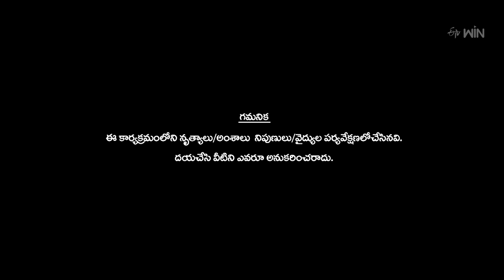Durgamma Song - Bezawada Tigers Team Performance | Dhee Premier League | Mega Launch |21st June 2023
Bezawada Tigers come onto the stage with a song representing their place and entertain the viewers with their fascinating dance moves.